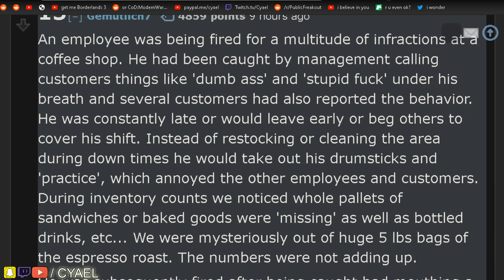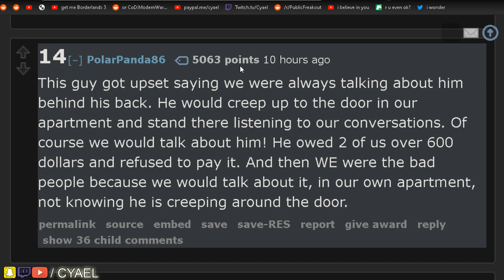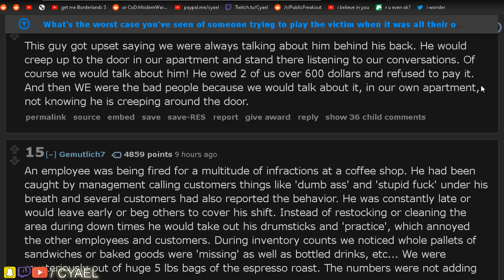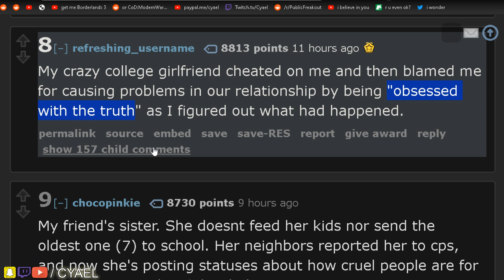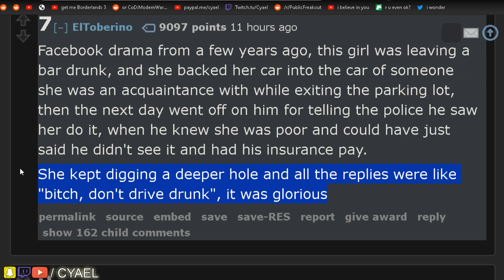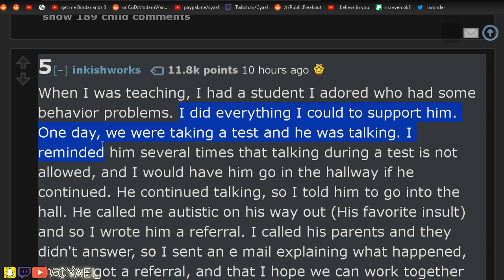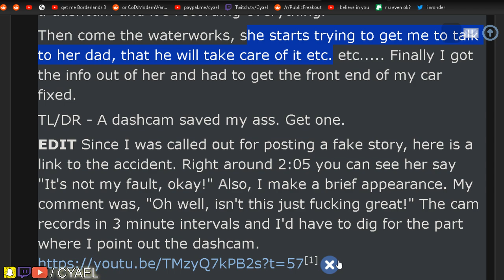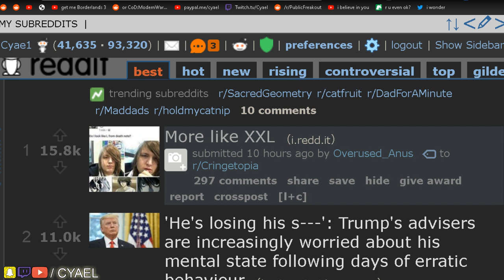Declined Victim Card Stories